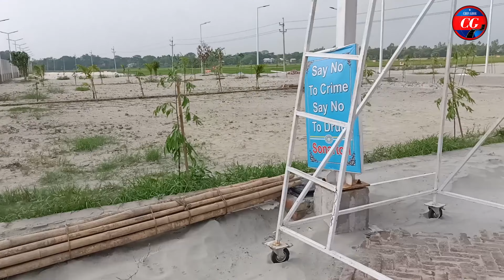নিমতলা আবাসন। আমাদের স্বপ্নের ঠিকানা। নিমতলা হাউজিং লিঃ। একটি চমৎকার আবাসন। ছনঘর। তুহিন। 2022.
শহরের কোলাহল থেকে মুক্তি পাবার জন্য আজই  চলে আসুন নিমতলা আবাসনে। অনেক ভাল লাগবে। আপনার ছেলে সন্তানদের জন্য একটি নিশ্চিন্ত আবাসন। যখন অনেক মন খারাপ হবে তখন আর দেরি করবেন না। চলে যাবেন পছন্দের প্লটে। এখানে পাবেন ফ্রি শান্তির নিশ্চিন্ত নিশ্চয়তা।

Aktaruzzaman tuhin, chon ghor, ছনঘর,
আক্তারুজ্জামান তুহিন, Channel Kashful, চ্যানেল কাশফুল,বাংলাদেশ, Bangladesh, 2022, ২০২২,
তুহিন , আক্তারুজ্জামান, aktaruzzaman , Aktaruzzaman, Tuhin, tuhin,
Aktaruzzaman tuhin, chon ghor, ছনঘর, কাব্য, kabbo,

আমাদের মোট ২ টি চ্যানেল এই দেখবেন শুধু মাত্র শর্ট ফিল্ম:
কষ্ট লিংক

আমাদের আর একটি চ্যানেল আছে ছনঘর

We have two channels, Channel Kashful Short Film and Drama.
There is another channel which has no channel.
And share more and more.
Spread between friends.
চ্যানেল কাশফুল এর একটি অন্যমত নাটক।
মনে ছুয়ে যায়। বার বার দেখতে মনে চাইবে।
নিচে লিংক দেওয়া হলো : শর্ট ফিল্ম এর নাম জীবন সংগ্রাম
Chanel is a dissenting drama of Kashful. The mind is touched.
Will want to remember to see again and again.

Bangladesh documentary image,
বাংলাদেশ প্রামাণ্য চিত্র